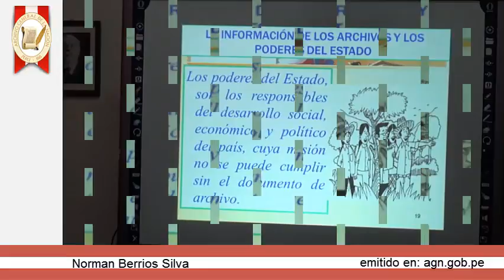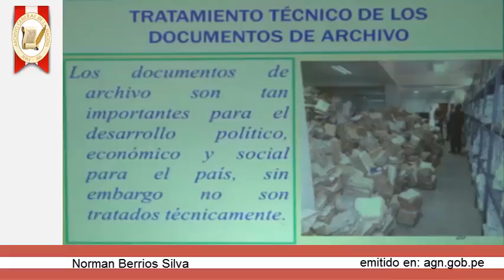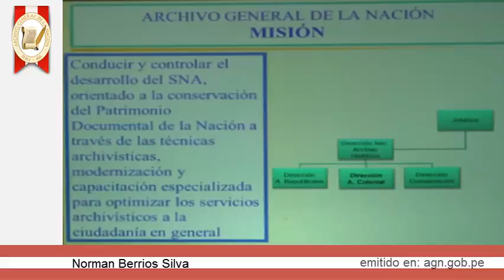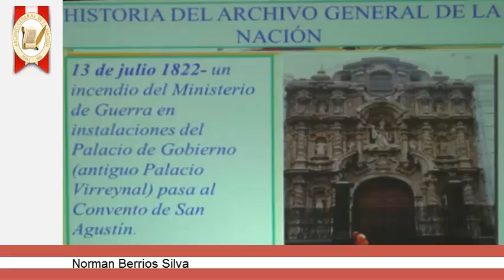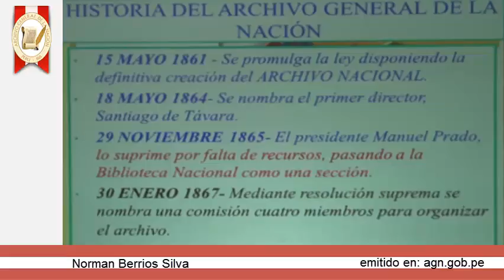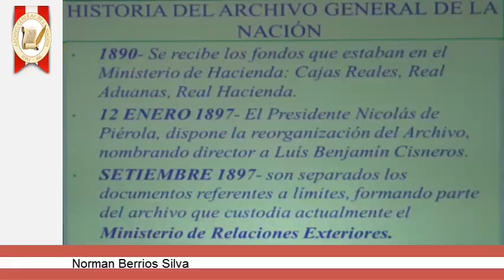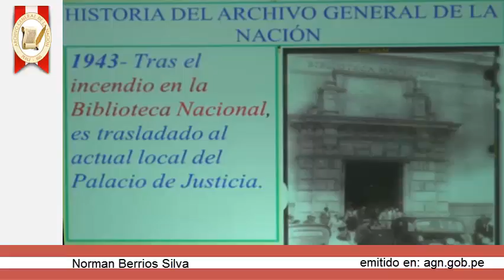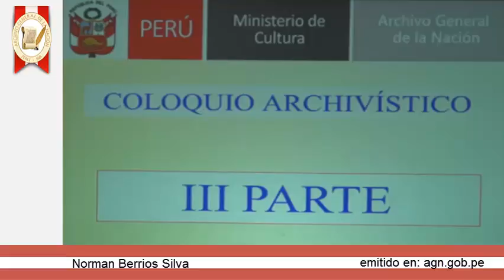Coloquio Archivístico - Parte 2